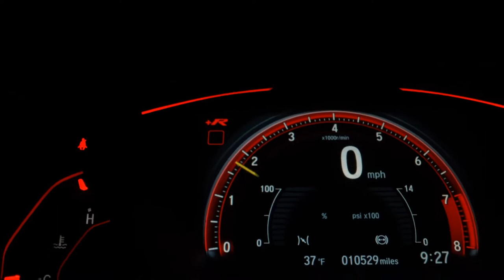FORD FUSION - 2013 - Presidente Prudente/SP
Dados do Veículo
Veículo: FORD / FUSION 2.0 TITANIUM AWD 16V
Ano: 2013/2013
Combustível: GASOLINA
Portas: 4 PORTAS
Câmbio: Automático
Cor: BRANCA
KM: 135.500

✅ Air Bag
✅ Alarme
✅ Ar Condicionado
✅ Ar Quente
✅ CD Player
✅ Desembaçador Traseiro
✅ Direção Hidráulica
✅ Disqueteira
✅ Encosto de Cabeça Traseiro
✅ Farol Xenônio
✅ Freio ABS
✅ GPS
✅ Rádio
✅ Rádio e MP3
✅ Retrovisor Fotocrômico
✅ Retrovisores Elétricos
✅ Teto Solar
✅ Tração 4x4
✅ Travas Elétricas
✅ Vidros Elétricos
✅ Volante com Regulagem de Altura
✅ Limpador Traseiro
✅ Kit Multimídia
✅ Trio Elétrico
✅ Piloto Automático
✅ Farol de Neblina
✅ Entrada USB
✅ Aerofólio
✅ Cartão SD
✅ Bluetooth
✅ Porta Copos
✅ Trava Elétrica Central
✅ Bancos Elétricos
✅ Direção Elétrica
✅ Câmbio no Volante (Borboleta)
✅ Engate
✅ Ar Digital
✅ Abertura Porta Malas por Controle Remoto
✅ Android Auto
✅ Sistema ISOFIX
✅ Tração ASR
✅ Start-Stop
✅ Console Central
✅ Rádio USB
✅ Retrovisor Retrátil
✅ Sistema Keyless
✅ Som Original